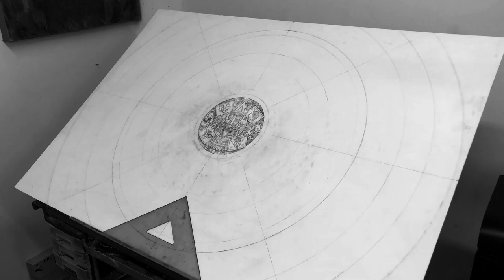Stage 1 of 4: Emperor Egg - Mayan MesoAmerican Latin Artist Creates 5-Point Perspective Drawing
Yes I am insane. This project came to me in a dream almost 10 years ago and I am finally fulfilling my destiny. I will be the most crazy artist when I am done with this.

I will be uploading these a bit out of order but will put in a playlist eventually so the progress can be viewed from beginning to end.

These are short snippets for social media and short attention spans... what will eventually be a longer, full video when its done.